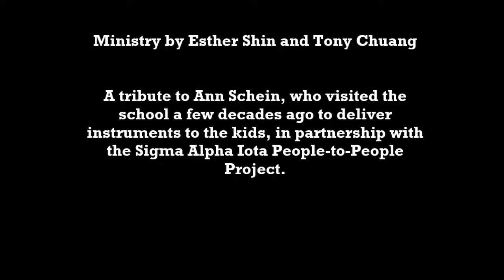Holy Trinity Music School in Haiti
Husband and wife, Tony Chuang (tcfish.blogspot.com) and Esther Shin Facebook.com/pianistesthershin), visited the Holy Trinity Music School in Haiti in 2013 to encourage the children with words and music.

It was exciting to meet so many children learning, loving, and appreciating classical music. They were eager to play and sing for us. Esther Shin shared with them her story and a mini concert of classical music, hymns (like the one in this video) and Christmas music. Tony Chuang encouraged the kids, telling them to keep practicing hard and to worship God with music. He said, "When we see a pianist play, we don't say, 'wow, what a great piano,' but instead, 'wow, what a great pianist.' So when we live for God and make music, let others not see us (the instrument), but let them see God (the musician and orchestrator of our lives). That is what it means to be God's instrument."

There were so many students who wanted to learn music in Haiti, but they said there are not enough people to teach them. There were schools that had instruments (by donation) but no teachers, so there are brass and wind instruments that has been just sitting in the closet for few years now.

There is a need in Haiti for more music teachers. There is a need for more musicians and music teachers around the world.

This video is a tribute to Ann Schein a long-time mentor of Esther Shin who visited the school a few decades ago and shared music in Haiti.